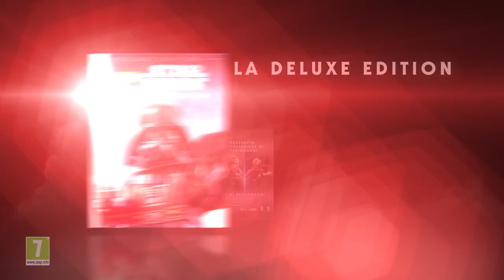LEGO® Star Wars™: La Saga degli Skywalker - Trailer di Lancio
Rivivi la storia degli Skywalker attraverso tutti e nove i film della saga. Con più di 300 personaggi giocabili, 100+ veicoli e 23 pianeti da esplorare, la galassia lontana, lontana non è mai stata così divertente!